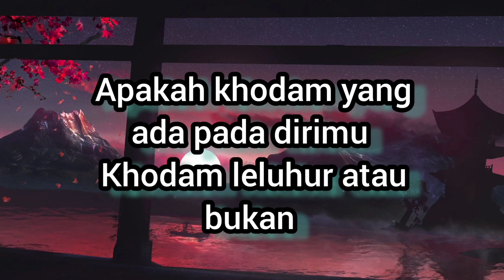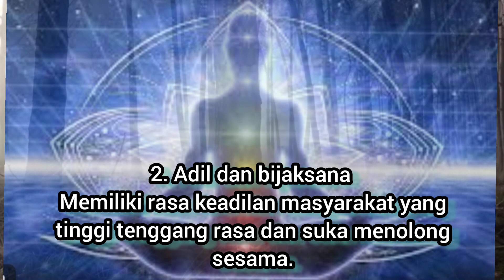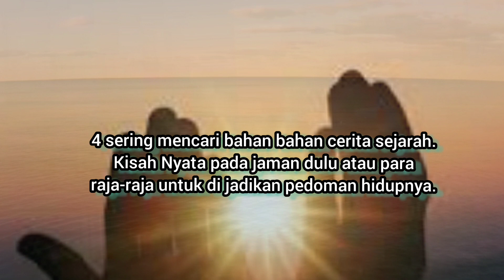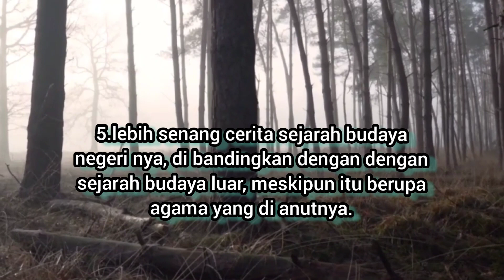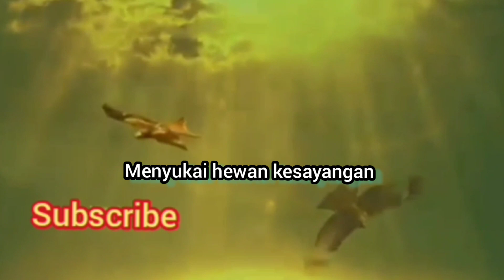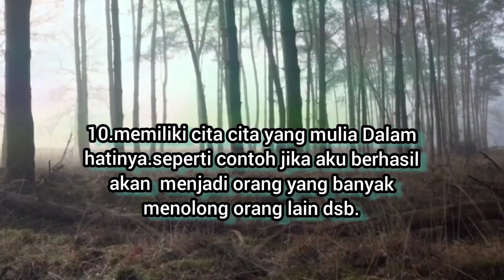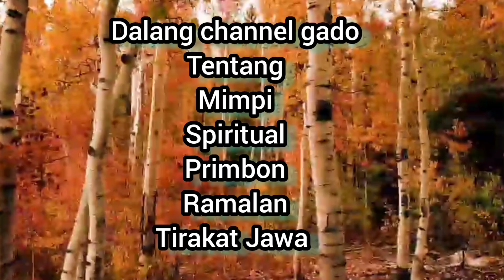APAKAH ?? Kamu Punya khodam Leluhur Yang Mendampingimu Setiap Hari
CIRI CIRI ORANG yang di sukai khodam leluhur.
Ciri Orang Memiliki Khodam Pendamping,
apakah Anda sedang mencari informasi tentang Ciri Orang Memiliki Khodam simak terus videonya di sini
adapun macam macam nama khodam namun intinya tetap lah sama yaitu khodam